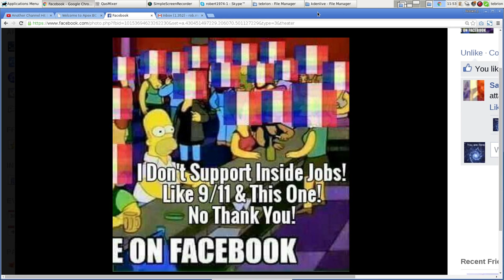FACEBOOK AVATARS DON'T HELP ANYTHING - SPREADING AWARENESS DOES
Amazing how people feel connected and like they are helping people with one swift change of an avatar. Like a digital herd. Yikes. At least the puppet masters can see instant results for their work..    Makes me cringe.
RJM